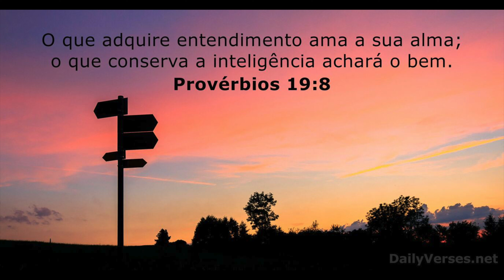FURADEIRA PARAFUSADEIRA COM FIO VERSUS A SEM FIO BOSCH 18V90C, veja nosso teste!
Olá, eu sou MARCELO MENDES  do canal Sala de Ferramentas no YouTube. Eu sou um PROFISSIONAL em ferramentas e amo compartilhar meu conhecimento com outras pessoas. No meu canal, eu posto vídeos sobre uma variedade de tópicos relacionados a ferramentas, incluindo:
Como usar ferramentas
Como fazer projetos DIY
Resenhas de ferramentas
Tutoriais
Eu acredito que todo mundo deve ter acesso a ferramentas de qualidade e quero ajudar as pessoas a aprender como usá-las de forma segura e eficiente. Se você é um iniciante ou um experiente artesão, eu tenho certeza que você encontrará algo útil no meu canal.
O canal no YouTube Sala de Ferramentas é um canal brasileiro dedicado a apresentar e avaliar ferramentas, equipamentos e máquinas diversas. O canal tem como objetivo principal ajudar os profissionais e entusiastas do ramo de construção civil, marcenaria, mecânica e outras áreas afins, a escolher as melhores ferramentas e equipamentos para realizar seus trabalhos.

Os vídeos do canal incluem avaliações de ferramentas manuais, elétricas e pneumáticas, assim como equipamentos maiores, como serras de bancada, furadeiras de coluna, tornos e prensas hidráulicas. Essas avaliações são conduzidas pelos criadores do canal, que realizam testes práticos com as ferramentas, levando em consideração fatores como potência, precisão, ergonomia e facilidade de uso.

Além das avaliações de ferramentas, o Canal Sala de Ferramentas também oferece dicas e tutoriais práticos, como consertos, ajustes e manutenção de equipamentos, segurança na utilização e outras informações úteis para quem busca aprimorar suas habilidades no uso de ferramentas e equipamentos.

O Canal Sala de Ferramentas vem ganhando popularidade ao longo dos anos, com milhares de inscritos e visualizações em seus vídeos, o que mostra a importância e relevância do canal para quem atua ou se interessa pelo ramo de construção civil e outras áreas afins.

Agradeço por assistir e espero que você goste do conteúdo!

Como são feitas as ferramentas manuais, sequência de forja de uma chave combinada e um alicate.